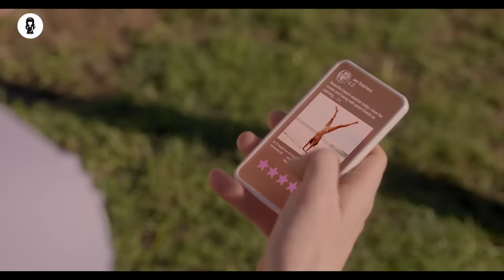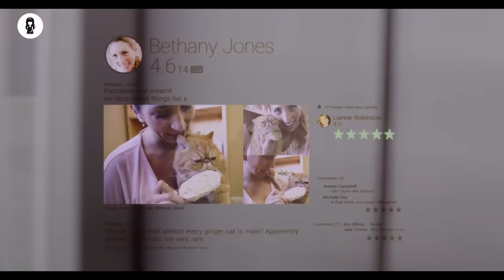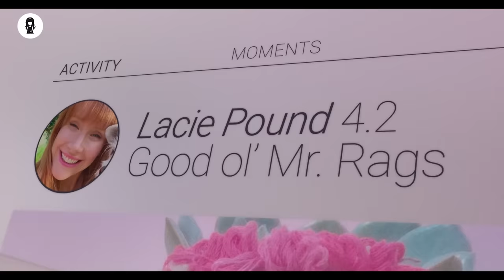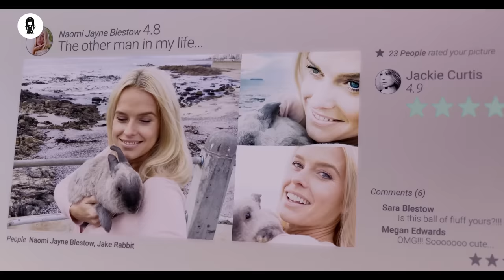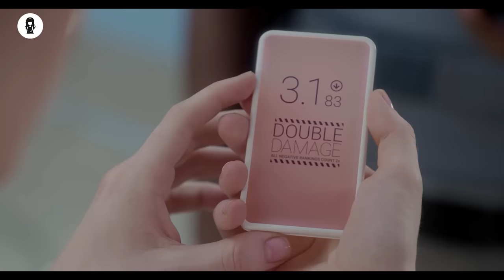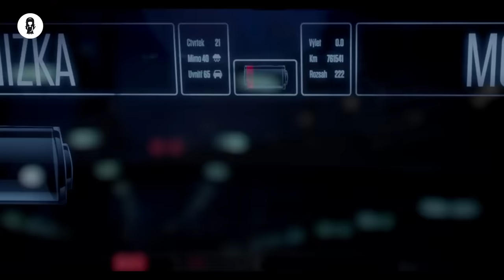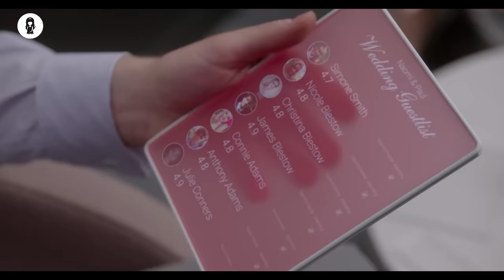In Future, Personality Rating Affects Your "Wealth" & Status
Lacie Pound (Bryce Dallas Howard) lives in a world where anyone can rate your personality out of five stars, from your friends to strangers you meet on the street. Obsessed with being received well, she currently has an approval rating around 4.2. She lives with her brother Ryan (James Norton), who has a lower approval rating than her, and she is eager to move out.